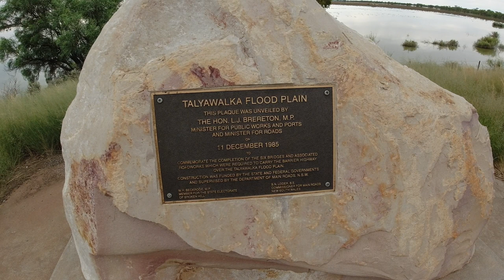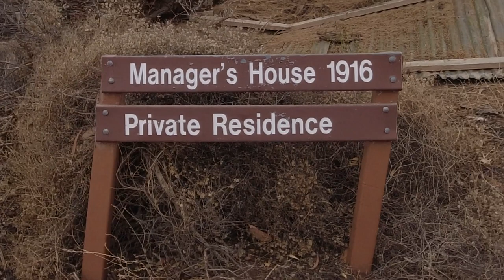Camps between Brisbane and Broken Hill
Another epic road trip to outback NSW. A little drama along the way and sorting out caravan issues with friends I didn't know we had. stoneycreekcampers bardenpumps offgridcamping @Campedia